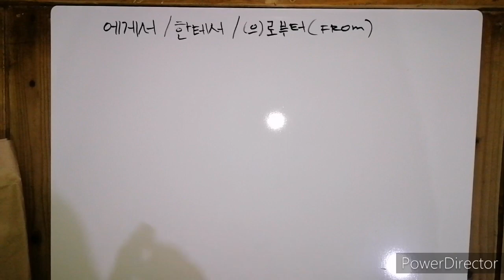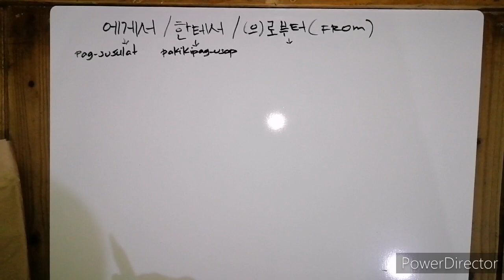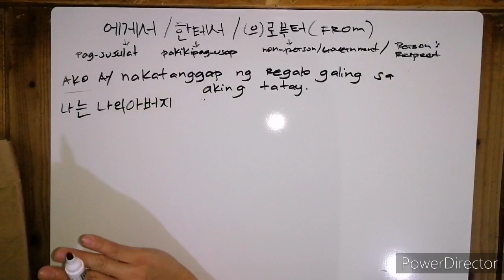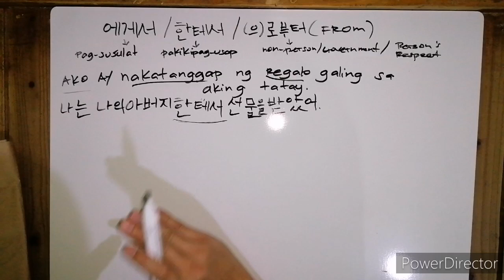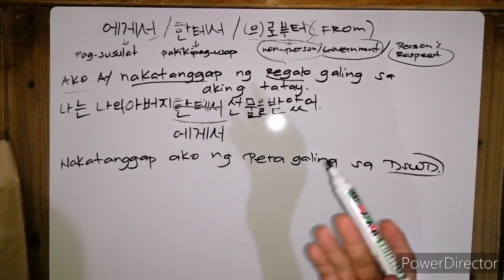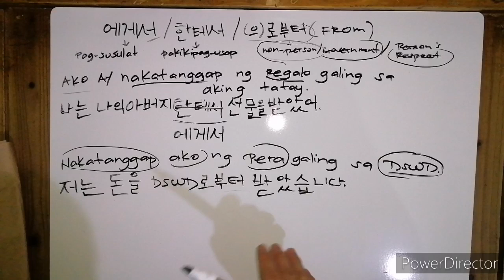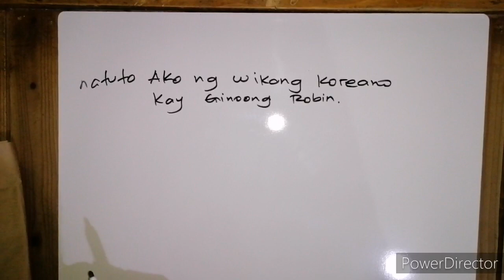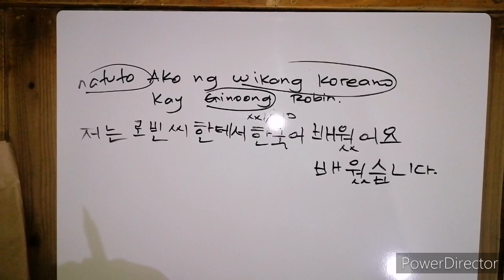에게서,한테서,(으)로부터 tagalog korean lesson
Pangunahing gramatika sa wikang koreano.